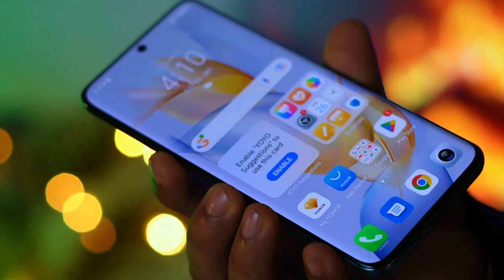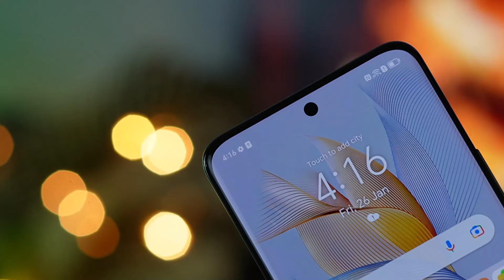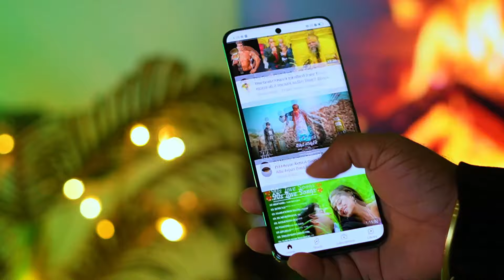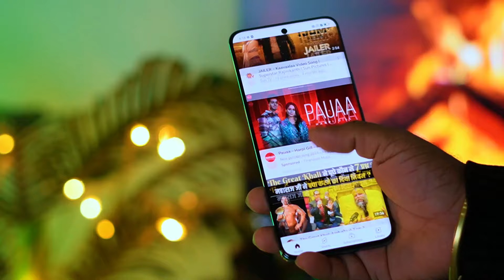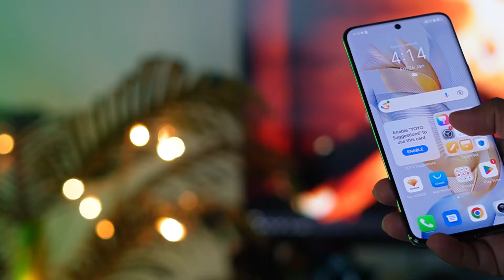Ye He Sabse Best 5G Smartphone Under 20000 🔥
Ye He 20000 Ke Under Sabse Best 5G Smartphone Honor 90 5G

Video Topic Covered:
Honor 90 sale Amazon
Honor 90 5G Unboxing
top 5 best phones under 20000 in 2023,top 5 best smartphone under 20000,top smartphones under 20000,best camera smartphone under 20000,best phone under 20000 in 2024

Camera Lens
1st Mic
2nd Mic
Weighing Scale
Light Stand
PC Processor
PC SSD
PC RAM
PC Motherboard
PC Cooler
PC Cabinet
PC UPS
Air Cooler